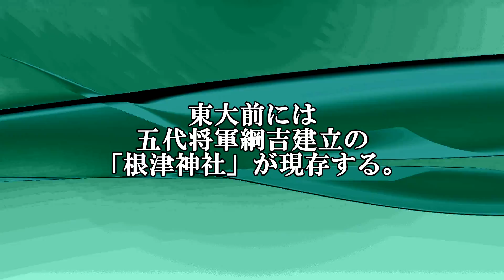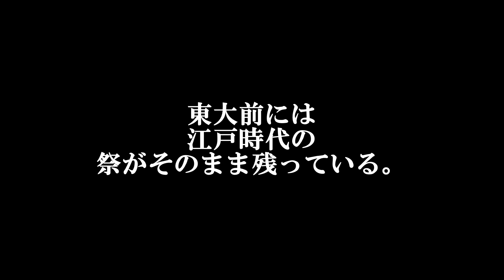東大前駅 南北線 Tokyo Metro Namboku Line Todaimae Station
駅説明